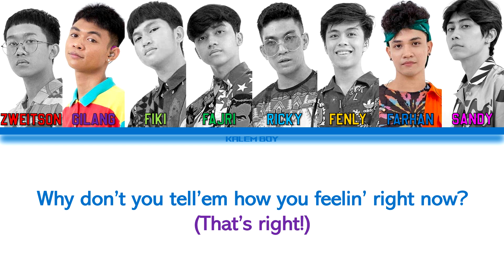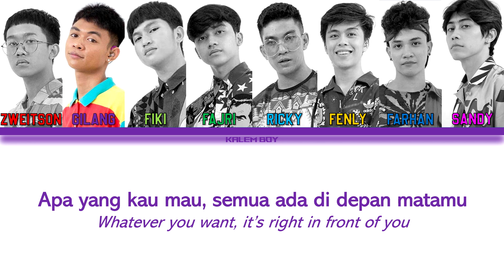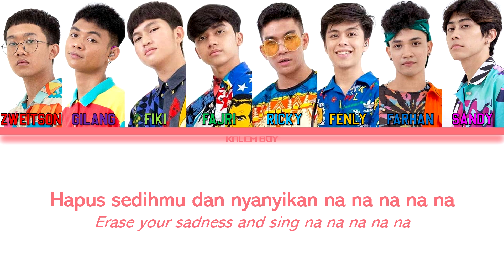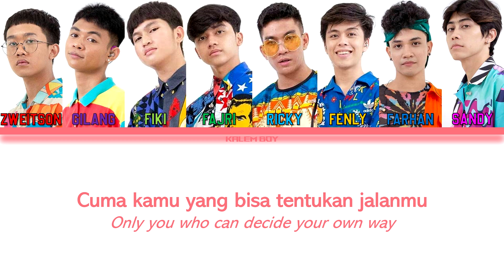UN1TY - 'No Mellow!' Color Coded Lyrics/Lirik/가사 [IND & ENG]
UN1TY’s Fifth MV “NO MELLOW!” premiering on Friday, September 25th 2020 at 19.00 WIB (Indonesian West Time).
UN1TY
1ID Music
UN1TY, and/or 1ID, its name, including but not limited to its logo, colour and shapes arrangements are trademark wholly owned by PT. Formasi Agung Selaras. The sound recording, mucical composition, video and everything contained here in are copyrights owned by PT. Formasi Agung Selaras. Any usage, distribution, transformation without prior written consent shall constitutes infringement and will be litigated according to prevailing law in every jurisdiction.